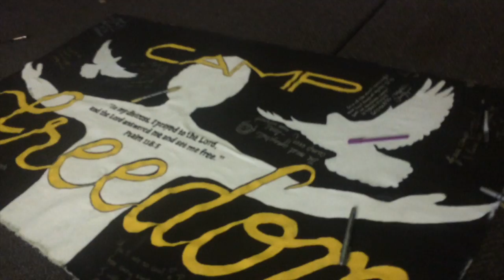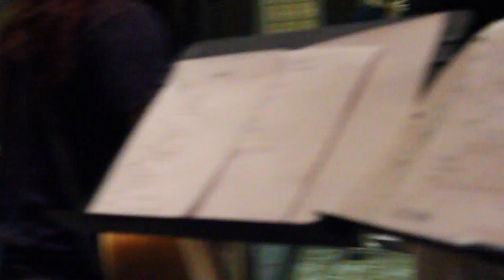YFC - Camp Freedom VLOG Part 2 of 2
This is part 2 of my YFC - Camp Freedom VLOG. It has day 2 and 3 in it. Editing this second part makes me miss the camp so much. The experience and the new people I've met which I would consider as my family now is just overwhelming. Just like what Reunnise said, this is only the beginning of our journey as a family. Hope you enjoy this video!

Special shoutout to Jamie for letting me use some clips of hers!! hahaha thanks fam!